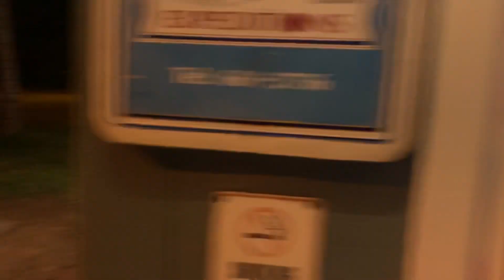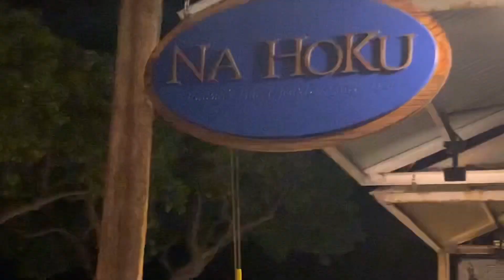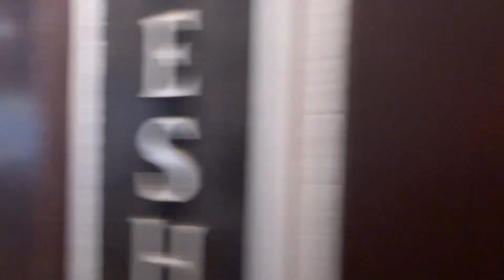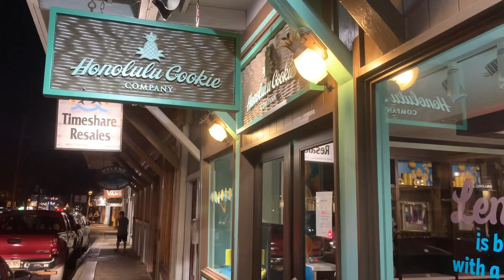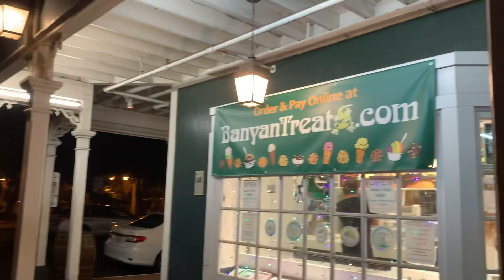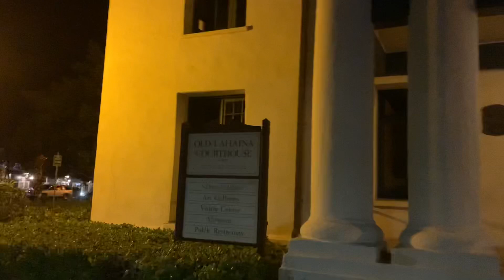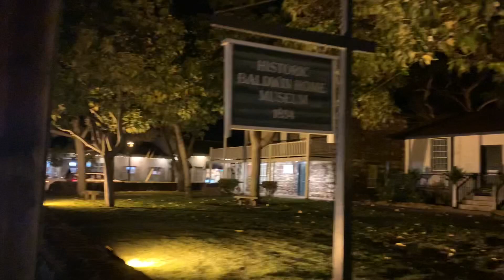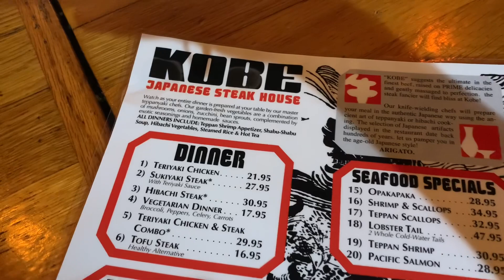Exploring Lahaina Town Maui Hawaii - New Normal Supporting Food Establishments